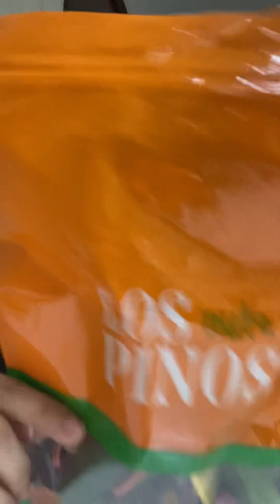Trying dried vegetables 🥗